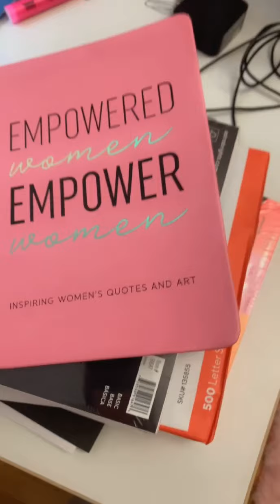25 Days to a Better You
25 Days to a Better You.

Who’s going to join me?